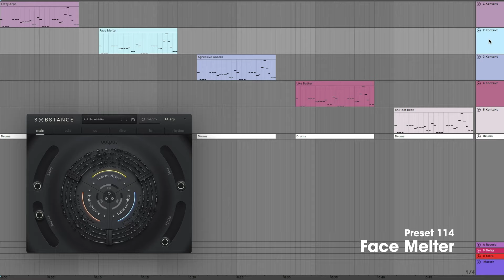Output SUBSTANCE - Favorite Presets (Updated Spring 2020)